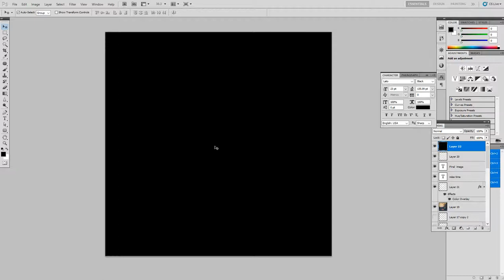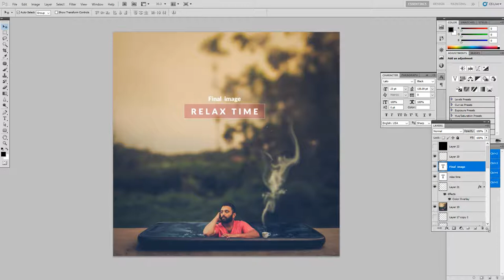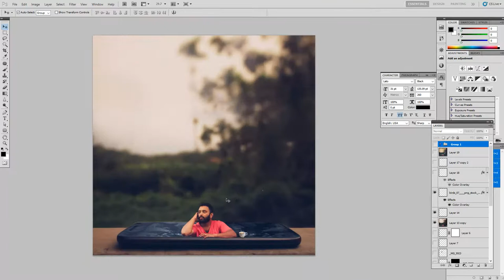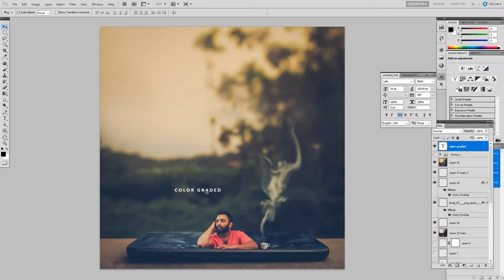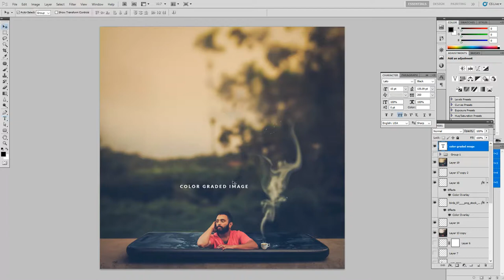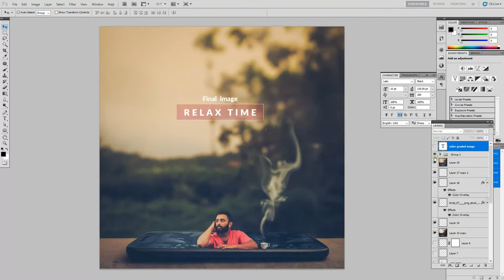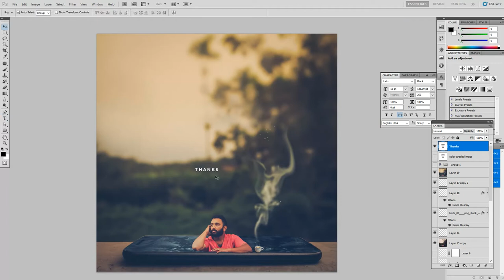3d pop-out | Photoshop tutorial by jovab geofery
pop-out photo editing | photoshop manipulation